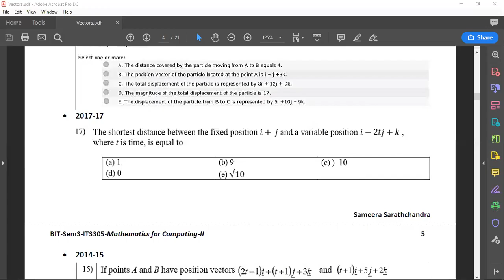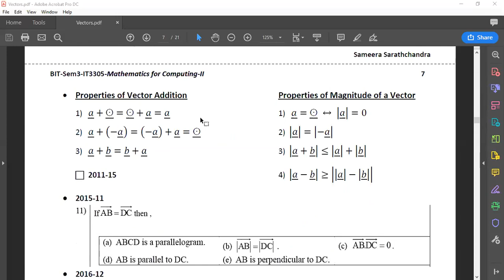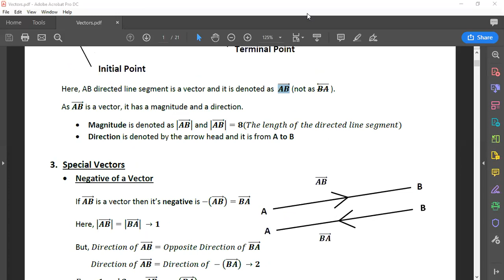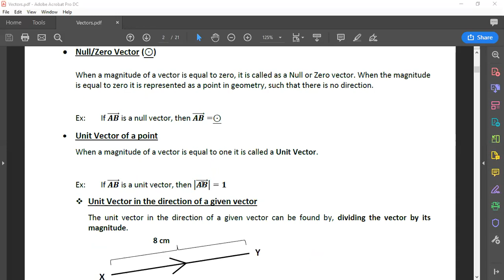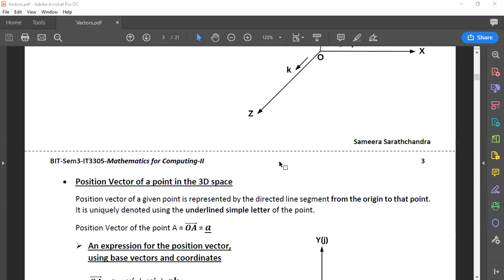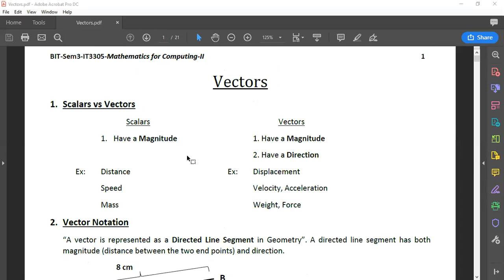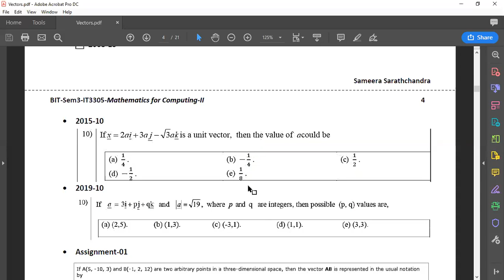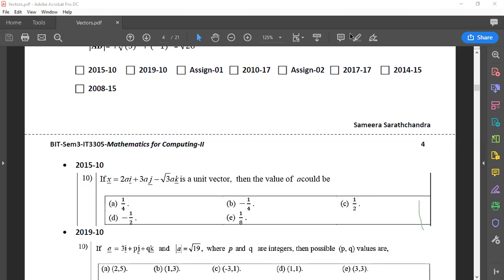Lesson 3-Vectors-Part 1-Introduction & Types